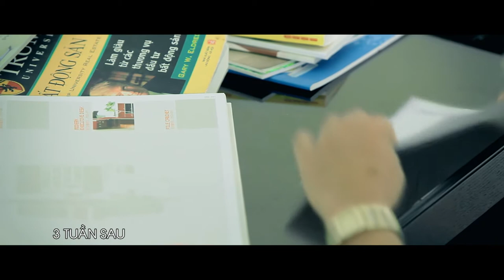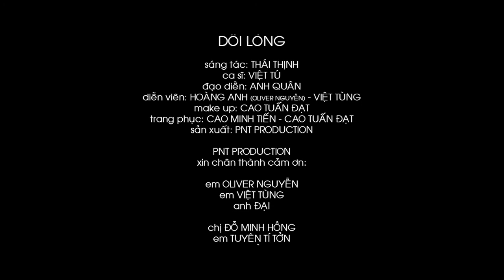(MV FULL HD)DỐI LÒNG-CS VIỆT TÚ.avi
DỐI LÒNG
st:Thái Thịnh
Cs:Việt TÚ
ALBUM"GIẤC MƠ YÊU" phát hành trên mp3.zing.vn KÊNH YOUTUBE CHÍNH THỨC CỦA CA SĨ VIỆT TÚ